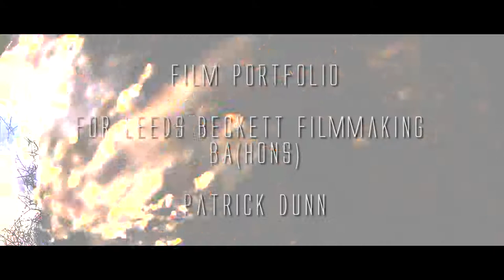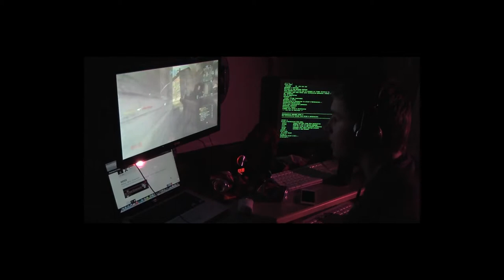Portfolio for Leeds Beckett Filmmaking BA (Hons) - Patrick Dunn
This was part of my Application to study Filmmaking at Leeds Beckett University.

Clips :

"Geckos"
- Camera/Editing - (solo)

"Pack-A-Punch" (Creative Media Production, BTEC Extended Diploma)
- Camera/Editing/Directing - (Solo)

"Before and After Dark" (Film Studies, A-Level)
- Camera/Editing/Directing - (Solo)

"Virus" (Film Production BA,Hons)
-Camera/Directing - (Group)

"Split" (Film Production BA,Hons)
-Camera/Cinematographer/Director - (Group)

Visual FX Examples: BattleGround, Riddick-Necromonger, Explosion
- These are quick solo projects I have worked on

Documentary/Sport Examples: Reservoir Overflow, Connor Wigg-BMX
- These are short films taking on a Documentary style, featuring myself and/or friends of mine